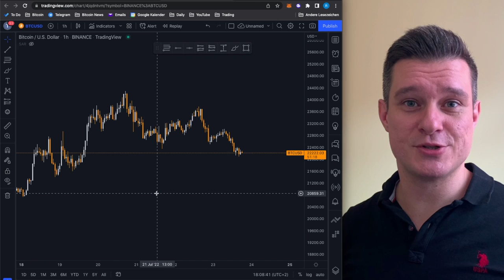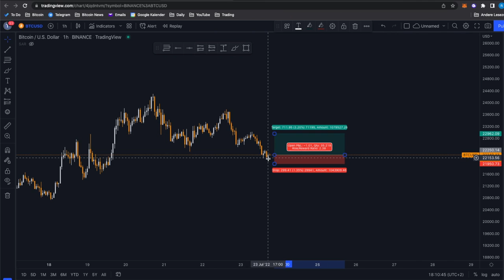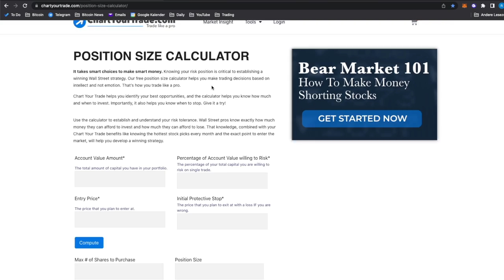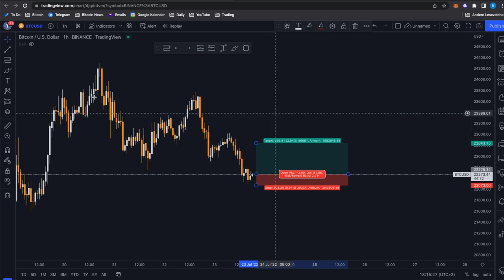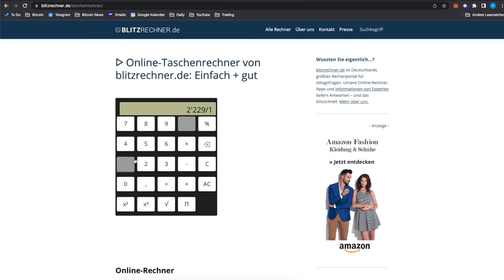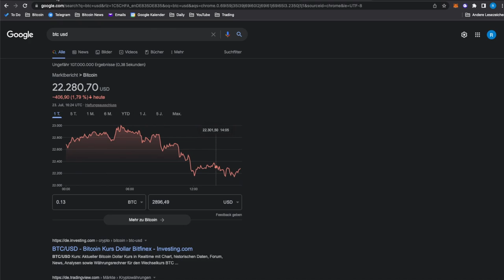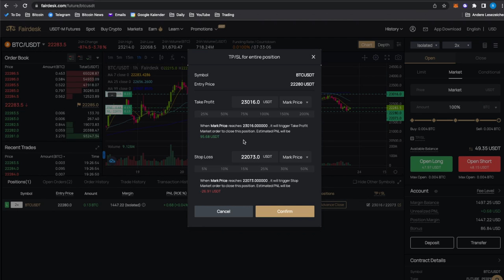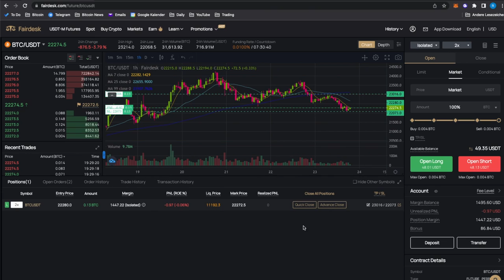So öffne ich Trades mit Risikomanagement, Take Profit und Stop Loss | Positionsgröße berechnen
☝ Beste Krypto Trading Strategie
☝ Lerne, wie Du große Bewegungen sofort erkennst und handelst

Im heutigen Video zeige ich, wie ich Positionen (Trades) öffne unter Berücksichtigung meines Risikomanagements. Dabei setze ich Stop Loss und Take Profit und berechne meine Positionsgröße. Bitte schreibe deine Meinung dazu in den Kommentaren!

Keywords zum ignorieren:
BTC Bullenmarkt bullrun 2022 news prognose top hoss was ist iota cardano polkadot defi finanzen aktien investieren etoro ftx hebel btc eth futures leverage dogecoin coinbase beste strategie Bitcoin Ethereum Trading Scalping Indikator Altcoins Blockchain Deutsch Kryptowährungen Crypto Chartanalyse Chart Krypto dezentral lernen einfach verstehen erklährung erklärt tutorial bybit fairdesk phemex bitget binance cukoin ftx btc system swingtrading swing day daytrading perpetual wie geht bester einführung trend trends traden resistance support tradingview moving average 1 5 minute minuten schnell launchpad plattform nebenberuflich forex technische analyse candlesticks profitabel geld verdienen mit einfache tradet täglich stunden rsi macd copy copytrading was ist wie funktioniert erfolgreich reich werden trader anfänger beginner profi